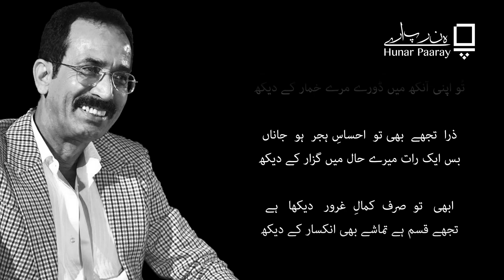‏انا کا بوجھ کبھی جسم سے اتار کے دیکھ ۔ محشر آفریدی Ana Ka Bojh- Mehshar Afridi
Mehshar Afridi in this video, with his powerful Ghazal " انا کا بوجھ". We bring you the mesmerising world of Urdu and Hindi poetry, written by renowned poets. We take you on a journey through the verses of masters like Mirza Ghalib, Faiz Ahmed Faiz, Allama Iqbal, and many more contemporary poets.
Our video features an array of heart-touching ghazals, nazms, and shayrs, ranging from Urdu classical to modern poetry, brought to life by the soulful recitation of our talented performers. Each verse is carefully chosen to evoke a range of emotions, from love and longing to despair and hope.
Whether you are a poetry enthusiast or simply looking for a moment of tranquility, this video is sure to captivate your heart and soothe your soul. So sit back, relax, and allow yourself to be transported to a world of lyrical beauty.
Please comment as your comments will help improve our efforts.

‏انا کا  بوجھ  کبھی جسم  سے اتار کے دیکھ
‏مجھے زباں سے نہیں، روح سے پکار کے دیکھ

‏میری  زمین  پہ  چل  تیز  تیز  قدموں  سے
‏پھر اس کے بعد تو جلوے مرے غبار کے دیکھ

‏یہ  اشک  دل  پہ  گریں تو  بہت چمکتے  ہیں
‏کبھی  یہ  آئنہ  تیزاب  سے  نکھار  کے  دیکھ

‏نہ پوچھ مجھ سے ترے قرب کا نشہ  کیا ہے
‏تُو اپنی آنکھ میں ڈورے مرے خمار کے دیکھ

‏ذرا  تجھے  بھی تو  احساسِ ہجر  ہو  جاناں
‏بس ایک رات میرے حال میں گزار کے دیکھ

‏ابھی   تو  صرف  کمالِ  غرور   دیکھا   ہے
‏تجھے قسم ہے تماشے بھی انکسار کے دیکھ

‏محشر آفریدی